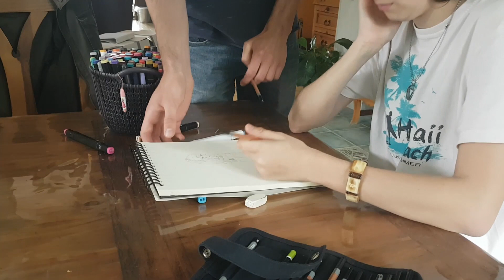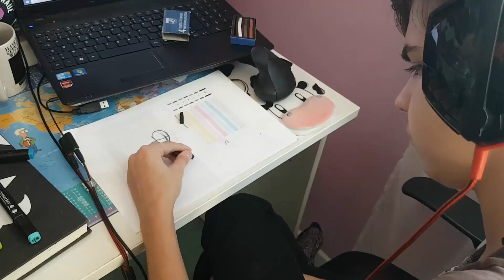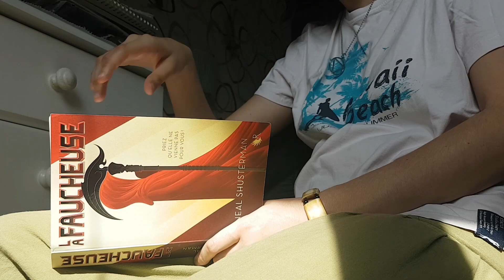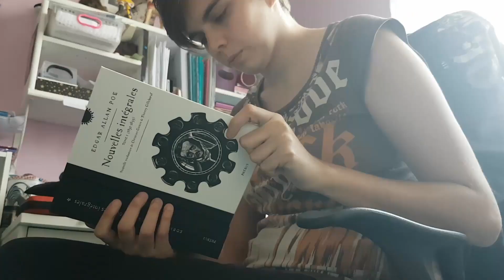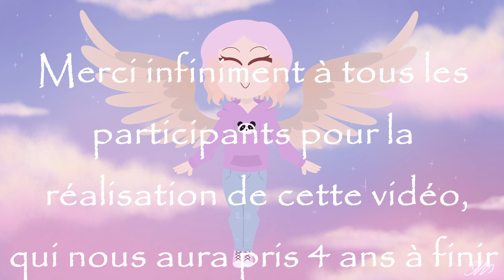Malade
➳ Jack nous propose un texte profond et passionné dans ce mini métrage intitulé " MALADE".
Ce dernier a été réalisé, a temps très partiel, en environs 4 ans au total entre les premières scènes tournés et les dernières. Aussi, je vous implore d'être indulgent quant aux potentiels (ou pas) faux raccords.
Ce projet a touché de nombreux cœurs avant d’atterrir devant vos yeux. Merci de respecté les participants et le travail fourni.

Je tiens a remercier ces derniers pour leur implication et leur patience.

Je vous souhaite un agréable visionnage.

➳Vidéo les samedis
➳MUSIQUE DE LIBRE DROIT→   La Follia - Vivaldi

Gleeph :
Rokie vous invite à rejoindre son réseau de lecteurs sur Gleeph.

➳ N'oubliez pas d'activer la petite cloche 🔔 pour être prévenu dès qu'une nouvelle vidéo est en ligne, et n'hésitez pas à me donner vos avis en commentaires ! ❤️

Rokie & Co